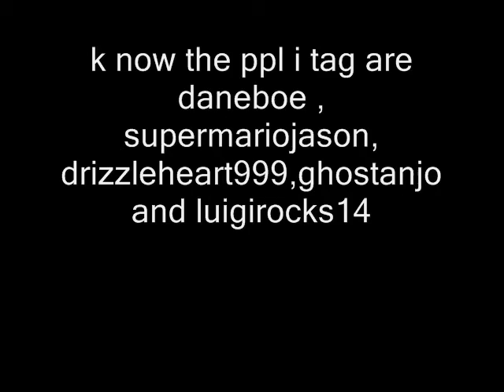Tagged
i got tagged by nightyoshi12 now here are 5 facts about me